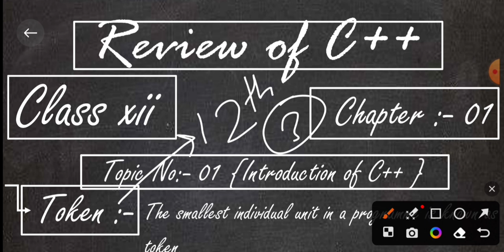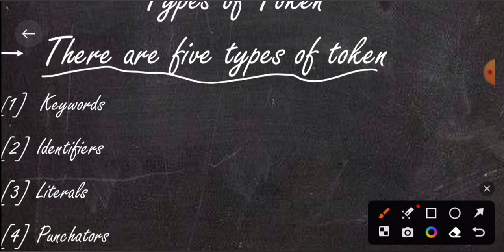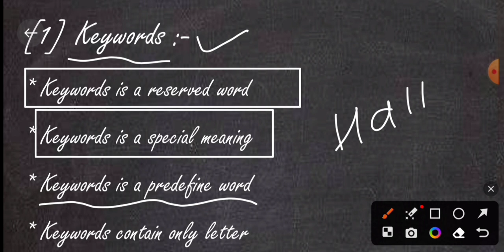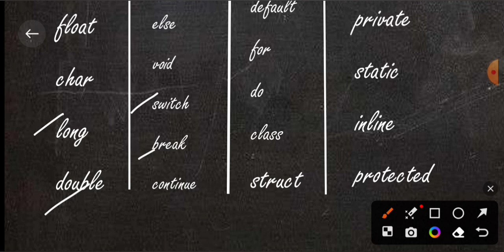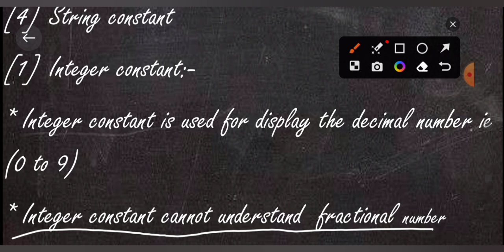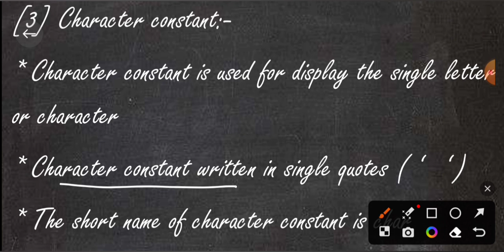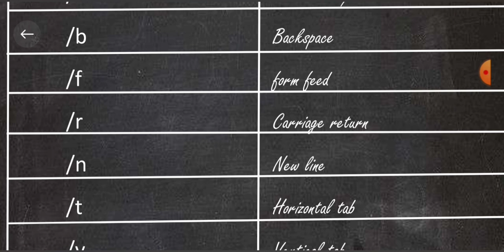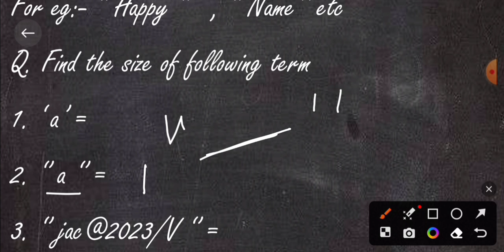Review_Of_C++ | Introduction Of C++ | ✒️ What is C++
introduction of C++
what is टोकन
review of C++ class 12th computer science
what is C++ programming language in Hindi
introduction of कॉल प्लस प्लस class 12th